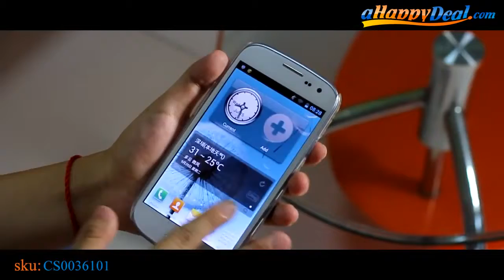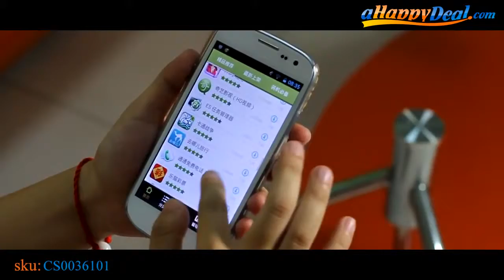GT I9300 Android 4 0 3G Smartphone with 4 7 inch WVGA IPS Screen ahappydeal